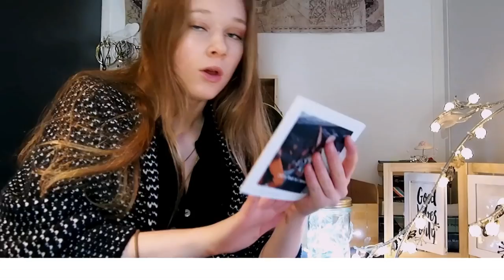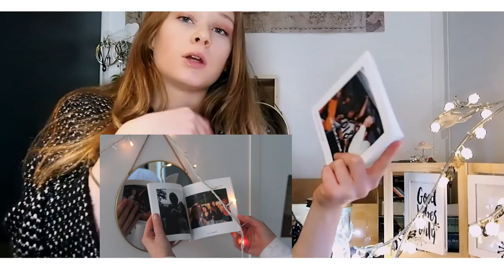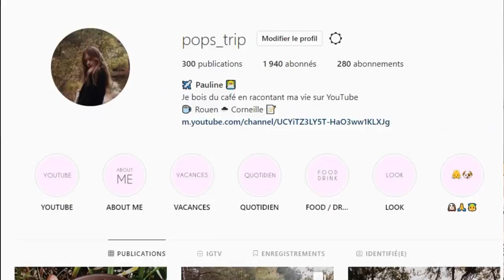HAUL HIVER + BLACK FRIDAY / THE KOOPLES A 3 €?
LALALAB :

 @hivency ( produit offert)

Et MOI?

-17 ans ( bientôt la majorité les amis)